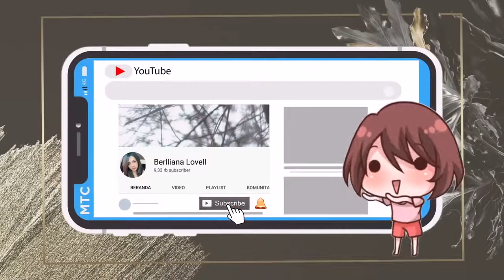udah Kebiasaan berlliana lovell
vidio kebiasaan lovell pakai g string

Berlliana lovell yaw